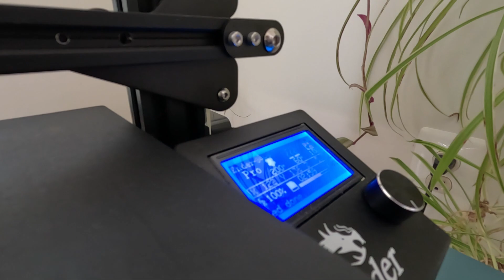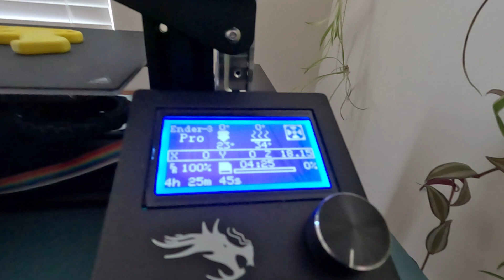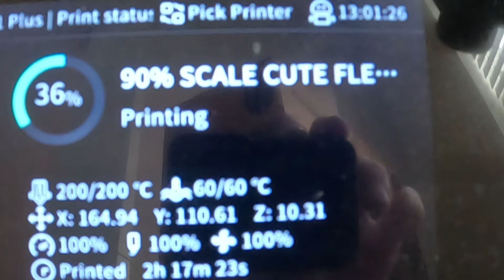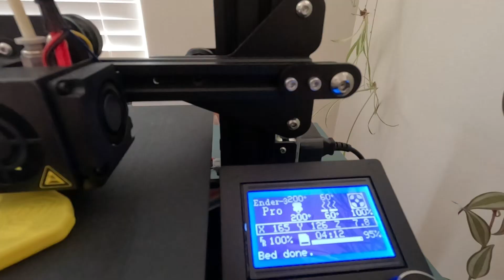The Kakapo 3D Print Compilation #1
Love your 3d printer like a true nerd!!!

Printers in this video:

Ender 3 s1 Plus

Ender 3 Pro

Comment your favorite 3d print!!!

Kakapos rule!!!

Who said kids cannot 3d print?